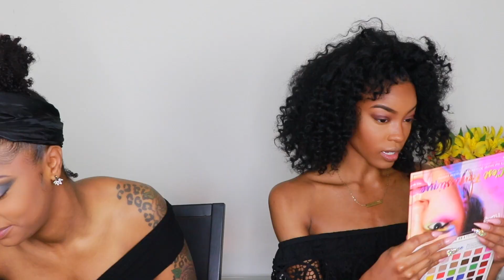🖤 GRWU: POLYGAMY, CHEATING, & SINGLE LIFE x SLIM RESHAE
XOXO - LESLIE LATRICE ©

FAQs:
EDITING SOFTWARE: FINAL CUT PRO X
CAMERA USED: CANON G7X MARK II
AGE: 26
OCCUPATION: ARMY OFFICER (1LT) W/ 5 YRS OF SRVC